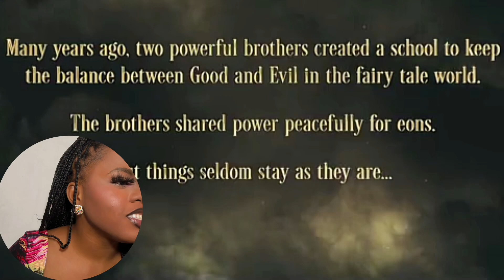First time watching [The school for good and evil] and loving it.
✨SOCIALS✨